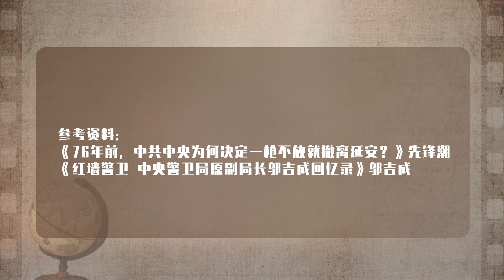中央紧急撤出延安，毛主席却故意磨蹭，提出“特殊”要求惹怒彭总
哈喽  大家好